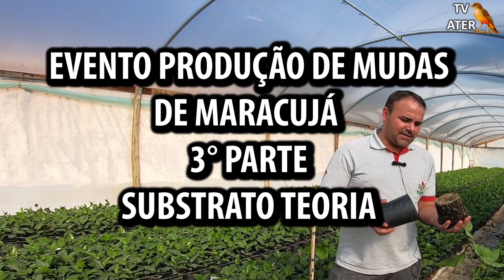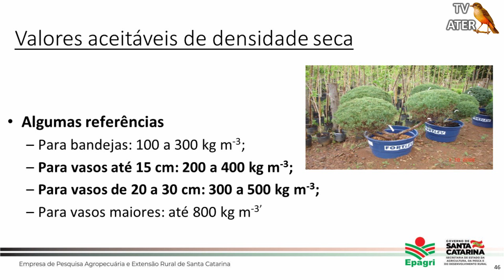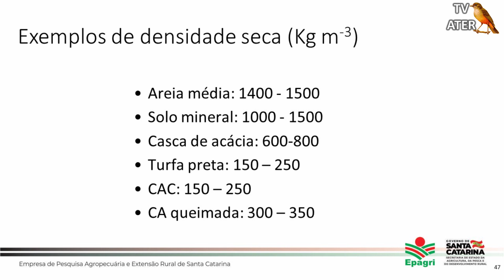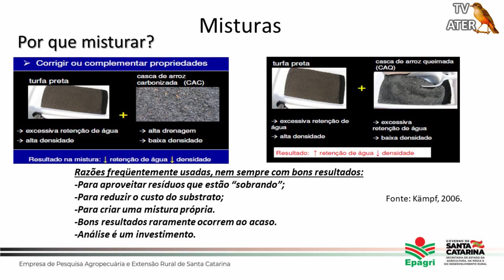Substrato Teoria Mudas Maracujá- 3° Parte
Essa é a 3° parte do evento sobre produção de mudas de maracujá que aconteceu no dia 02 de outubro de 2019 em Pedras Grandes. Nessa parte o Diego Adilio da Silva falou sobre a parte teórica sobre a composição do substrato para produção de mudas.